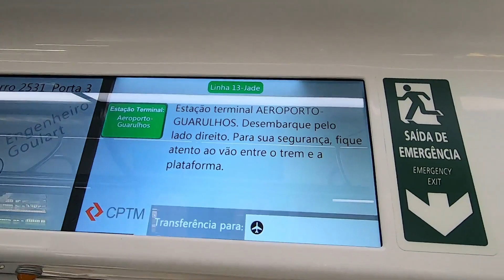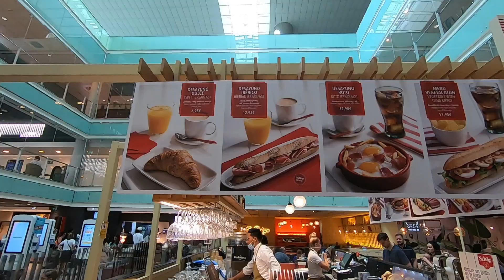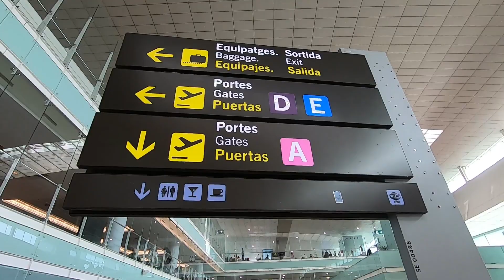Como está o processo de Imigração na Europa em 2022 - Inciando Eurotrip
Início da nossa viagem por 9 cidades em 3 Países da Europa durante 15 dias de viagem.
Contamos um pouco sobre o roteiro e como está o processo de imigração na Europa no ano de 2022

Acompanhe que nas próximas semanas teremos muitos vídeos e dicas